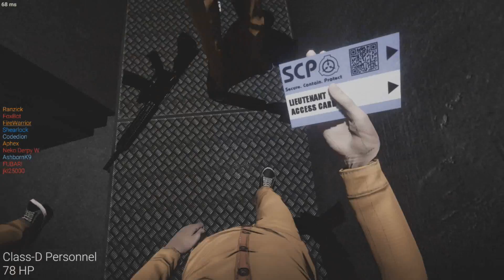[28] Laboratory Lockdown (Let's Play SCP: Secret Laboratory w/ GaLm)